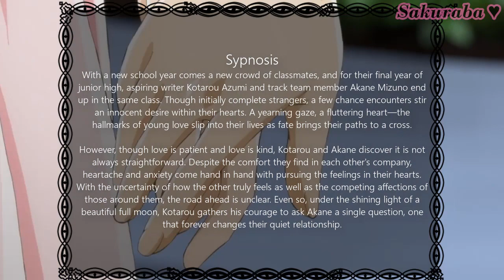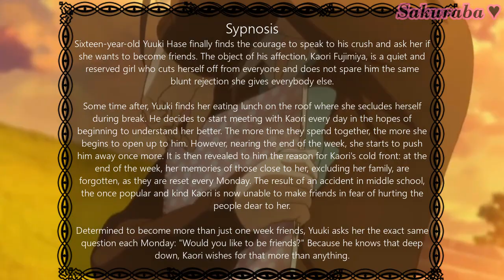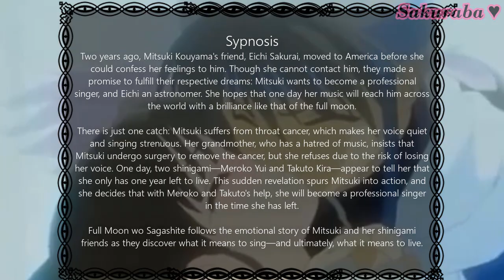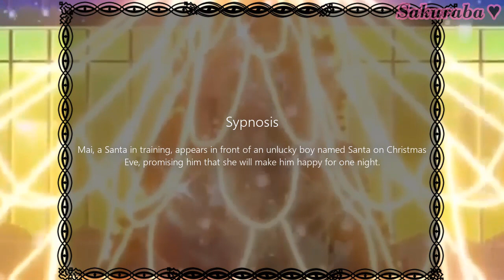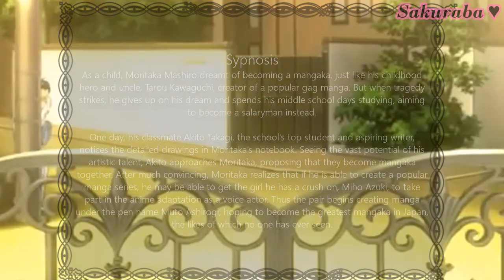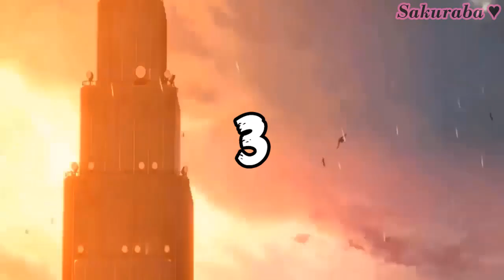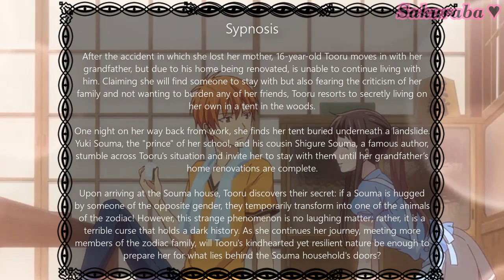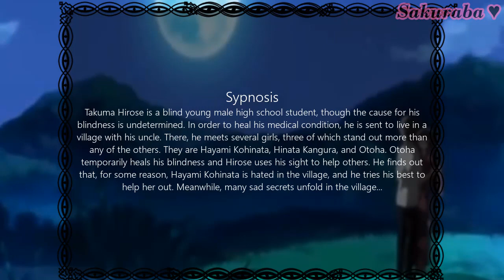Top 10 Anime Romance With Good Plot/Development「Part 2」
▶ Thumbnail: glasslip
▶Intro: Onlap - The Awakening
Outro: Fujita Maiko - Nee

▶Songs:
- Vanze & Reunify - Angel feat. Parker Polhill Bibiane Z
- Holly x Drivvin - Til The End
- Axollo - Moonstruck